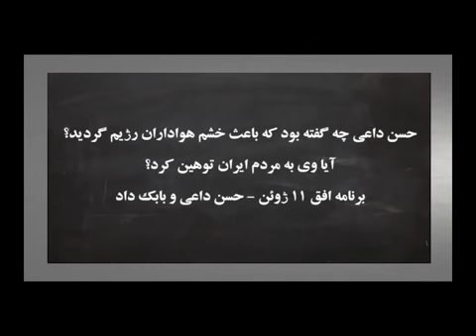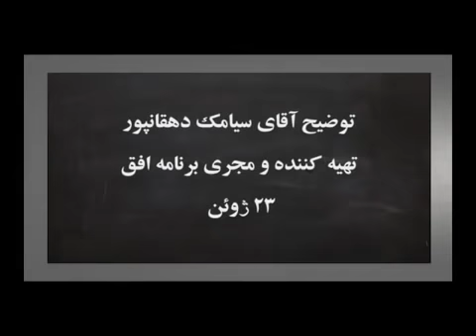Hassan Dai جنجال یک هوادار رژیم آخوندی و پادوی حسن روحانی علیه حسن داعی در صدای آمریکا